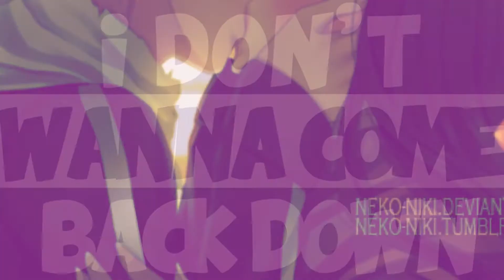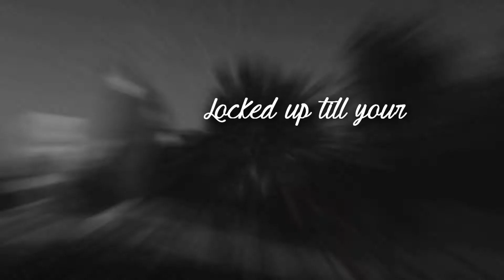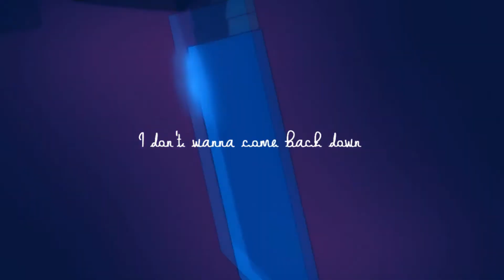нуρησтι¢ тαкιηg σνєя мє//αηιмє мєρ//ναℓєηтιηє'ѕ ∂αу//ｃｄｓ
Finally!!! After a long time!
Here's our valentine's gift; so, enjoy it :3
Just love it!
Parts:
Part 1: LuckyCat 13 //Kaichou wa maid sama
Part 2: RegularShowVideo2014Music// Soul Eater, Mirai Nikki, Shingeki No Kyojin
Part 3: RegularShowRocks2012// Hellsing
Part 4: GhostlyShipper// Death Parade
Part 5: MusicLover4ppb // Hetalia
Part 6: xPaulinee x // Noragami
Part 7: xMarshmallowMadnessx// Fairy Tale
Part 8: Total Kamidere Elkanos // Danganronpa, Madoka Magica
Part 9: Ben Braginski // Danshi Koukousei no Nichijou
Part 10: RegularShowVideo2014Music//Charlotte
Part 11: JekyllMotion // Highschool
Part 12: Carriepie Mvs // Danganronpa
Part 13: Puccasilver// No.6
Part 14: XKoko Puffs // Diabolik Lovers
Part 15:xVargas x// Hetalia
Part 16: kenzieuzamaki (BabyKenzx3) //Highschool of the Dead, Sankarae
Part 17: Malethicent// Mirai Nikki
End: RegularShowVideo2014Music
For teh next Cartoon MEP, we will work with: Nobody does it like you by Selena Gomez :D with 42%